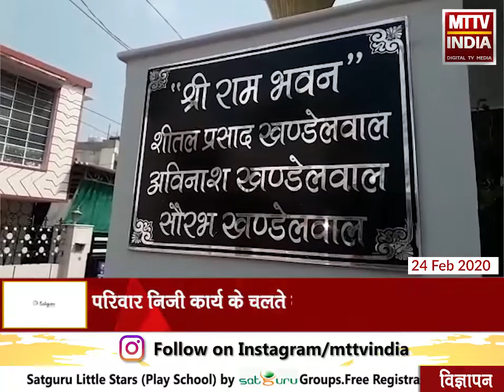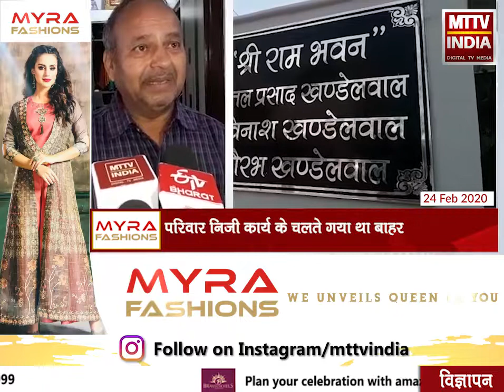AJMER NEWS | गंज थाना क्षेत्र में हुई चोरी की वारदात | MTTV INDIA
अजमेर के गंज थाना क्षेत्र में हुई चोरी की वारदात
गंज थाना क्षेत्र के प्रेम नगर गली नंबर 7 से करीब 3 लाख का माल हुआ चोरी
परिवार निजी कार्य के चलते गया था बाहर
पीड़ित ने गंज थाने में अज्ञात चोरों के खिलाफ कराया मुकदमा दर्ज